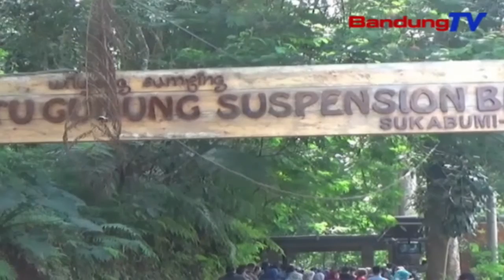Sasak Gantung Situgunung Jadi Primadona Wisata Di Sukabumi | TP | BANDUNGTV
TP | BANDUNGTV | ELBY NOPITRI | Dina Perean Ahir Pekan, Sasak Gantung Anu Pernahna Di Lelewek Taman Nasional Gunung Gede Pangrango, Kabupaten Sukabumi, Haneuteun Didareugdeug Ku Wisatawan Anu Seja Ngalakonan Uji Nyali Meuntasan Eta Sasak Gantung Anu Panjangna Dua Ratus Opat Puluh Tilu Meter. Lian Ti Kitu, Wisatawan Bisa Ngararasakeun Kaendahan Alam Turta Nyaksian Curug Anu Mapaesan Eta Lelewek.